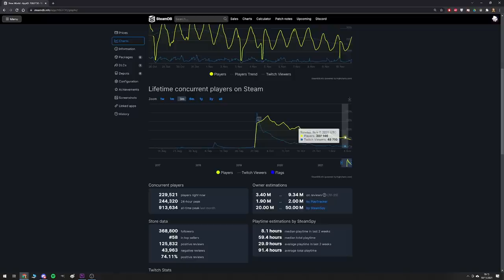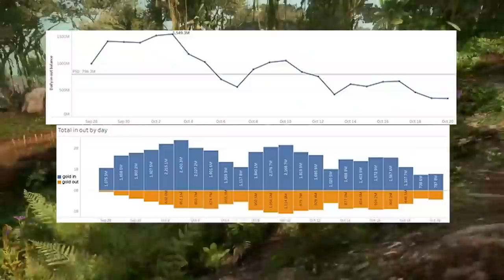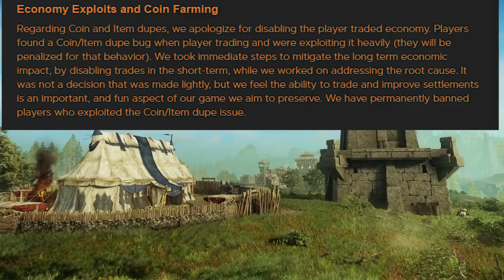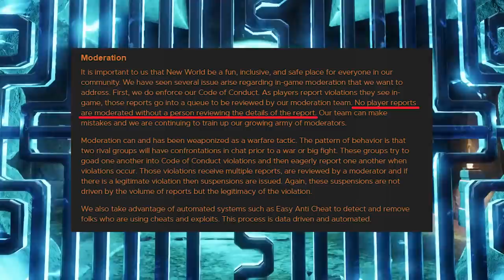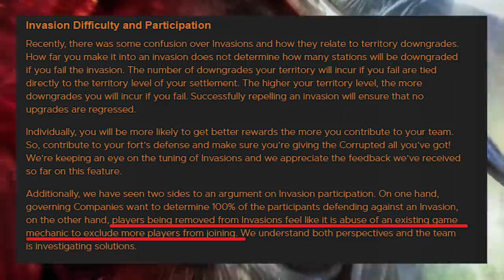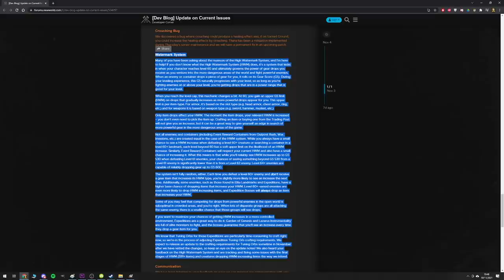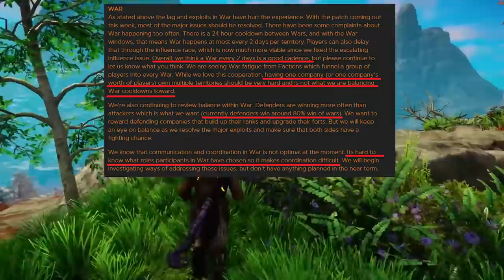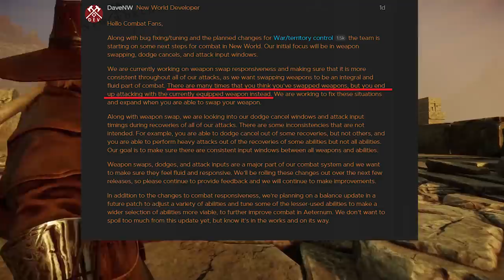New World - Update On Current Issues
New World, issues are being resolved, staff are communicating effectively and openly. Is it enough? Lots of incremental changes being talked about, some that are really great and others that are a little heavy handed.

Links below for all the threads I used in here to go check out: